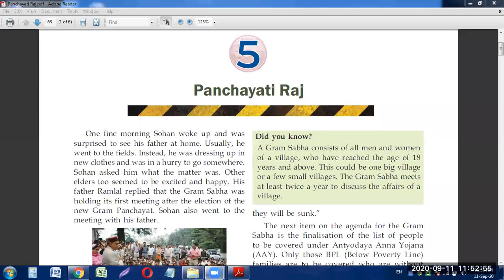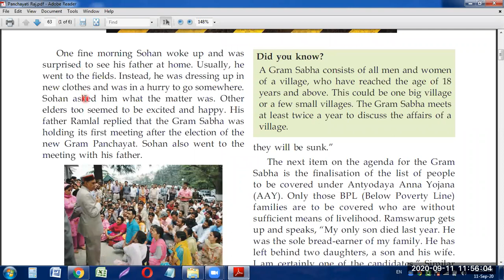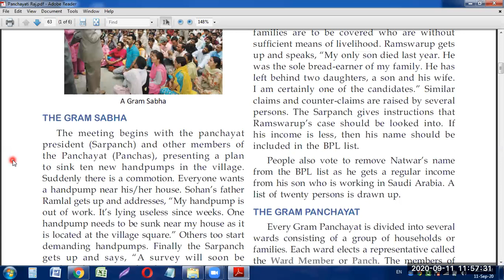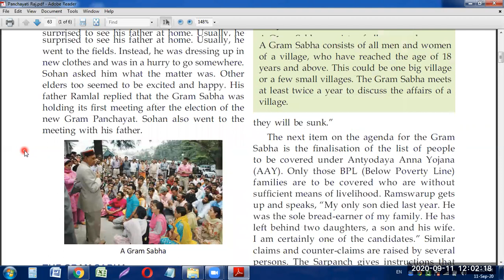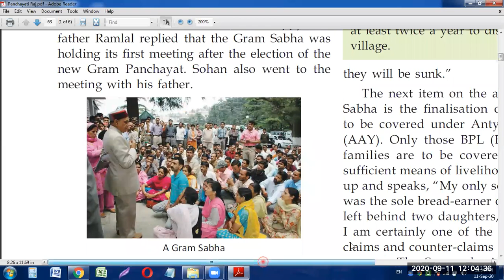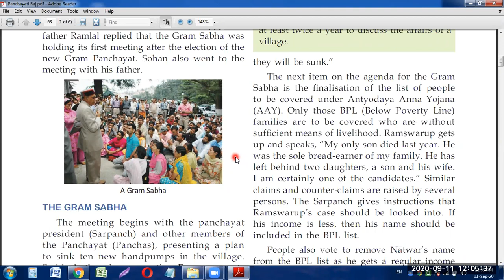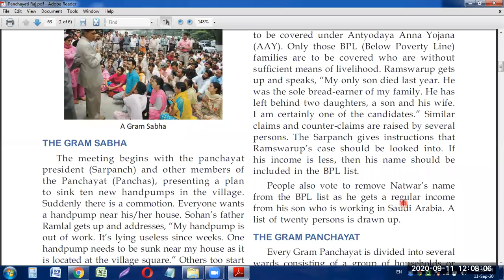Grade-6: PANCHAYATI RAJ (Part-1)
Topics Discussed in this Tutorial:
1. What is Gram Sabha?
2. What do you mean by BPL?
3. Benefits of BPL card.
4. What is Antyodaya Anna Ayojna?
5. How the things are finalised in Gram Sabha?